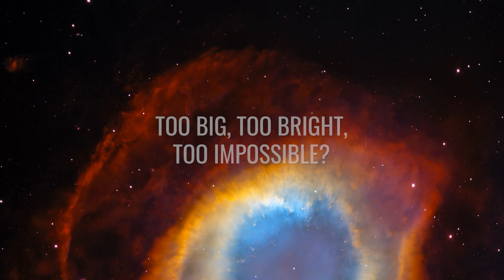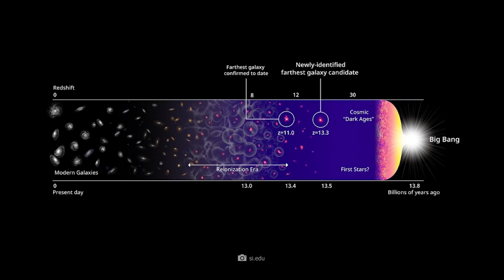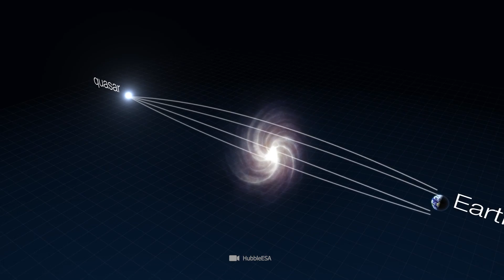The James Webb Telescope Has Just Seen the Most Distant Star of All Time, and It’s Breathtaking!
Luminous and beautiful, a star has appeared on the edge of the cosmic dawn that raises questions. The oldest single star ever discovered was identified by the James Webb Telescope as too bright and too big.
Does this star also have what it takes to overturn our previous cosmological worldview, or is there a completely plausible explanation for this observation? Come along as we dive into an exciting dimension of space exploration together!